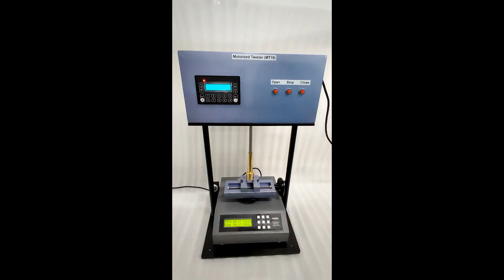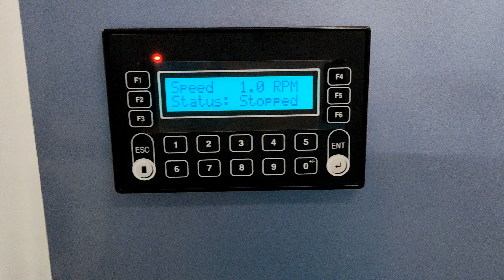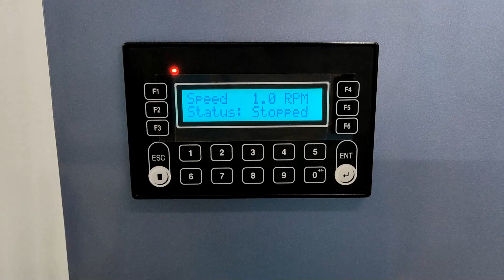Spout Cap Automatic Torque Tester (Motorised Twister MT19 Video Guide) by PackTest.com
This video shows how the Torque Tester (Model M50) can be connected to the Motorised Twister (Model MT19) to form a Automatic, Motorised Torque Tester for Spout Caps / Closures.